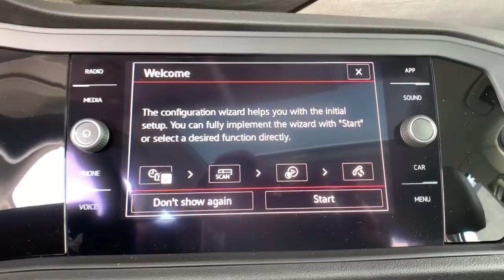2021 Volkswagen Jetta Denver, Aurora, Lakewood, Littleton, Fort Collins, CO MM030104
Pure White New 2021 Volkswagen Jetta available in Denver, Colorado at O'Meara VW. Servicing the Aurora, Lakewood, Littleton, Fort Collins, CO area.
2021 Volkswagen Jetta SEL Auto - Stock#: MM030104 - VIN#: 3VWE57BU6MM030104

O'Meara VW
1900 W 104th Ave

bEquipment/bbrSee whats behind you with the back up camera on this vehicle. This unit has a 1.4 liter 4 Cylinder Engine high output engine. This vehicle is front wheel drive. This small car shines with clean polished lines coated with an elegant white finish. This unit has an automatic transmission. The Volkswagen Jetta is built for driving comfort with a telescoping wheel. Light weight alloy wheels on it are the perfect compliment to a stylish body. The vehicle features cruise control for long trips. Anti-lock brakes will help you stop in an emergency. This model is equipped with a gasoline engine. This small car is easy to park.brbrbAdditional Information/bbrPrice does include $599 D&H Fee.  All prices specifications and availability subject to change without notice. Contact dealer for most current information.
Engine: 1.4L TSI I-4 Turbocharged;  DOHC 16-valve; direct injection,Transmission: 8-Speed Automatic;  Tiptronic and sport mode,Engine Auto Stop-Start Feature,Front-Wheel Drive,3.23 Axle Ratio,Engine Oil Cooler,60-Amp/Hr 540CCA Maintenance-Free Battery w/Run Down Protection,140 Amp Alternator,Gas-Pressurized Shock Absorbers,Front And Rear Anti-Roll Bars,Electric Power-Assist Speed-Sensing Steering,13.2 Gal. Fuel Tank,Single Stainless Steel Exhaust,Strut Front Suspension w/Coil Springs,Torsion Beam Rear Suspension w/Coil Springs,4-Wheel Disc Brakes w/4-Wheel ABS; Front Vented Discs; Brake Assist; Hill Hold Control and Electric Parking Brake,Security System Pre-Wiring,Wheels: 17 2-Tone Machined Alloy,Tires: 205/55R17 All-Season,Steel Spare Wheel,Compact Spare Tire Mounted Inside Under Cargo,Clearcoat Paint,Express Open/Close Sliding And Tilting Glass Panoramic 1st Row Sunroof w/Sunshade,Body-Colored Front Bumper,Body-Colored Rear Bumper,Chrome Side Windows Trim,Body-Colored Door Handles,Body-Colored Power Heated Side Mirrors w/Manual Folding,Fixed Rear Window w/Defroster,Light Tinted Glass,Rain Detecting Variable Intermittent Wipers w/Heated Jets And Wiper Park,Fully Galvanized Steel Panels,Black Grille w/Chrome Accents,Front License Plate Bracket,Trunk Rear Cargo Access,Perimeter/Approach Lights,LED Brakelights,Fully Automatic Projector Beam Led Low/High Beam Daytime Running Auto High-Beam Headlamps w/Delay-Off,Audio Theft Deterrent,Window Grid Diversity Antenna,2 LCD Monitors In The Front,Heated Front Comfort Sport Seats;  8-way power drivers seat w/height adjustment and 4-way manual front passenger seat,6-Way Driver Seat,Passenger Seat,60-40 Folding Bench Front Facing Heated Fold Forward Seatback Rear Seat,Manual Tilt/Telescoping Steering Column,Heated Leatherette Steering Wheel,Front Cupholder,Rear Cupholder,Power Fuel Flap Locking Type,Remote Releases -Inc: Power Cargo Access,Cruise Control w/Steering Wheel Controls,Distance Pacing w/Traffic Stop-Go,HVAC;  Underseat Ducts,Dual Zone Front Automatic Air Conditioning,Glove Box,Driver Foot Rest,Interior Trim;  Metal-Look Instrument Panel Insert; Metal-Look Door Panel Insert and Metal-Look Interior Accents,Full Cloth Headliner,Leather/Metal-Look Gear Shifter Material,Driver And Passenger Visor Vanity Mirrors w/Driver And Passenger Illumination,Full Floor Console w/Covered Storage; Mini Overhead Console w/Storage and 1 12V DC Power Outlet,Fade-To-Off Interior Lighting,Front And Rear Map Lights,Full Carpet Floor Covering,Carpet Floor Trim,Cargo Space Lights,Driver / Passenger And Rear Door Bins,Delayed Accessory Power,Systems Monitor,Redundant Digital Speedometer,Outside Temp Gauge,Digital/Analog Display,Manual Adjustable Front Head Restraints and Manual Adjustable Rear Head Restraints,Seats w/Leatherette Back Material,Front Center Armrest and Rear Center Armrest,1 Seatback Storage Pocket,Engine Immobilizer,1 12V DC Power Outlet,Air Filtration,Side Impact Beams,Dual Stage Driver And Passenger Seat-Mounted Side Airbags,Front Assist (Forward Collision Warning and Autonomous Emergency Braking) and Rear Traffic Alert,Active Blind Spot Monitor Blind Spot,Low Tire Pressure Warning,Dual Stage Driver And Passenger Front Airbags,Curtain 1st And 2nd Row Airbags,Airbag Occupancy Sensor,Rear Child Safety Locks,Outboard Front Lap And Shoulder Safety Belts;  Rear Center 3 Point; Height Adjusters and Pretensioners,Back-Up Camera